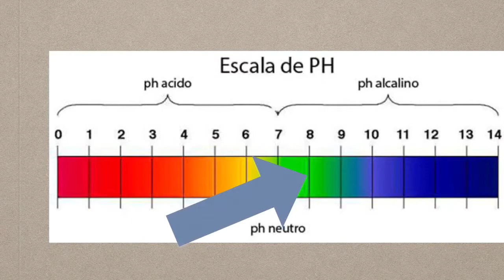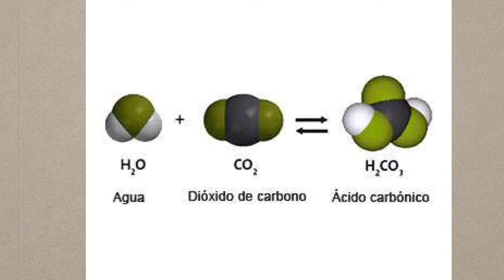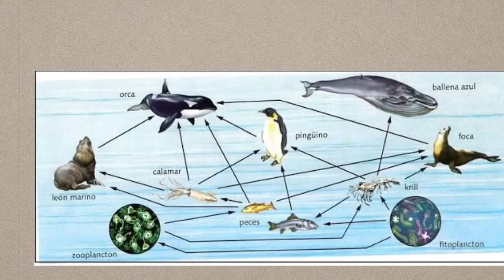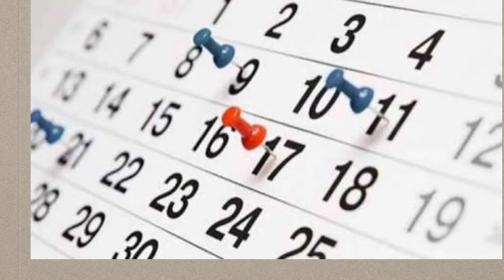La acidificación del océano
Hola, en este video les hablo sobre cómo cada día qué pasa el océano se hace más ácido y también te digo cómo poder ayudar a solucionar este grave problema ya que gracias a esto la flora y fauna del océano está muriendo.
Así mismo te digo un pequeño experimento para que por tu cuenta entiendas el problema de la acidificación Del Mar.